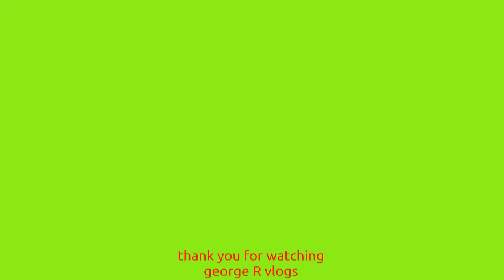HaLLoWeen SeaSon Is CoMing